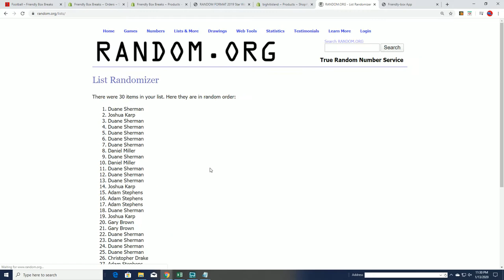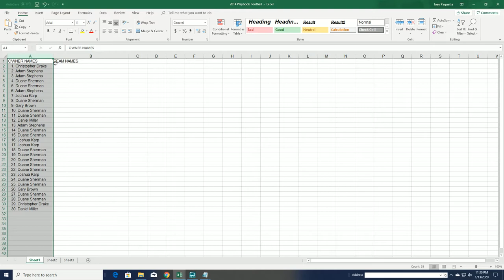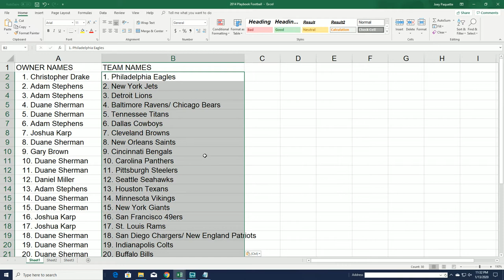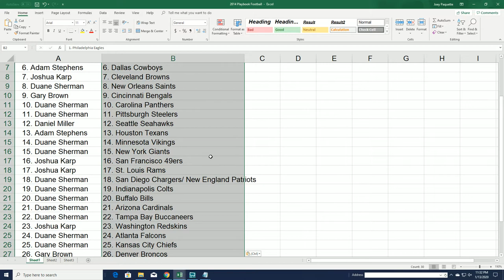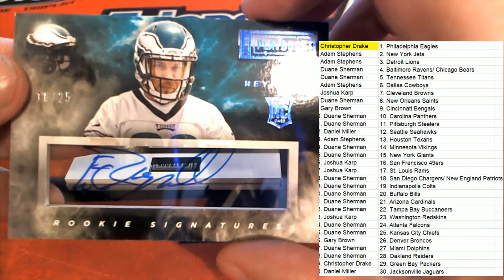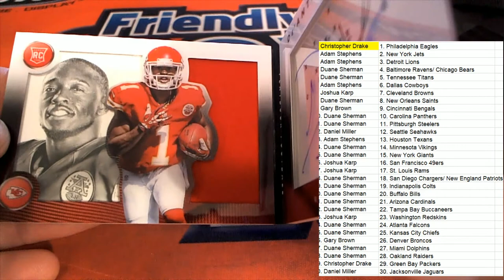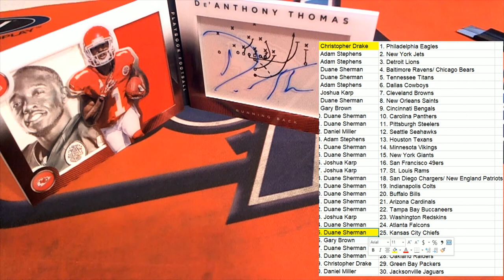2014 Panini Playbook Football ID 14PLAYBOOKFB232